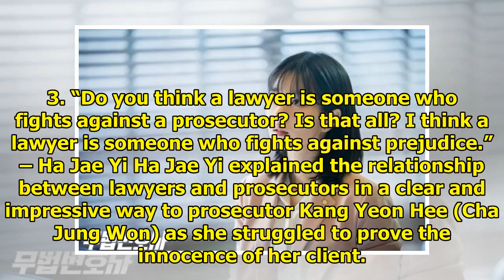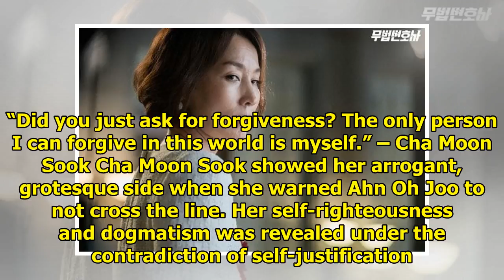7 Great Lines From "Lawless Lawyer" That Left A Deep Impression On Viewers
7 Great Lines From "Lawless Lawyer" That Left A Deep Impression On Viewers
Display. Sharethrough. Soompi.1x1 tvN’s “Lawless Lawyer” is receiving much love for its action-packe...